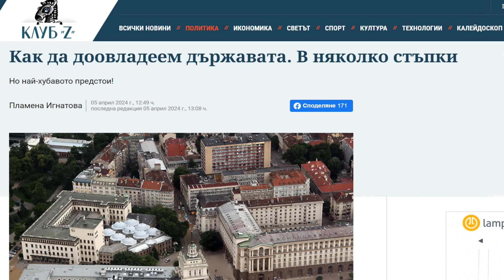Пламена Игнатова в "ДЕНЯТ с В.Дремджиев", 8.4.2024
Пламена Игнатова: кои за четирите сценария за след избори2024 или Как да доовладеем държавата - в няколко стъпки. Но най-хубавото предстои!